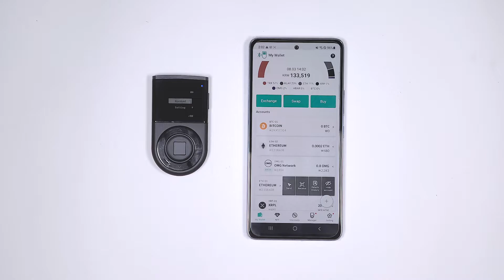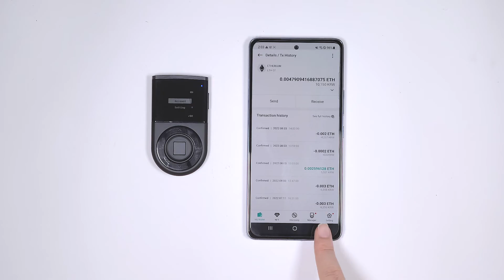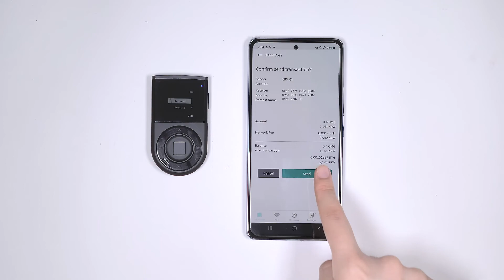[CN sub]D'CENT Wallet: Guide - Not enough fund to cover network (ETH) error message in D’CENT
D'CENT Wallet: Guide - Not enough fund to cover network (ETH) error message in D’CENT